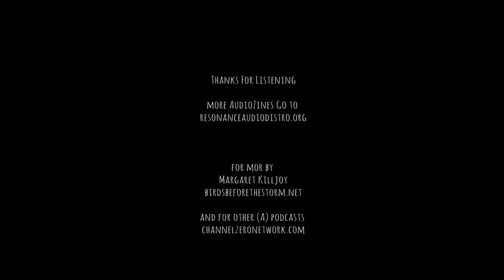Invisible People - AudioZine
Invisible People - by Margaret Killjoy - MP3 - Purchase Book- Torrent - Archive - YouTube

A squatter comes face to face with crippling anxiety in order to eke out a meager living by hacking rich people. Included in the disability-themed sci-fi anthology Accessing the Future edited by Djibril Al-Ayad and Kathryn Allan. This story was Killjoy's first professional short fiction sale.

    "The last light of the sun came down through the broken windows, all pretty and shit, catching on that big jagged shard of glass and then pouring out into the room over my bed. Over Marcellus. He snored in that way he always did, endearing and soft.

    I hurried to dress in the last of the daylight, but once I was done, I lingered. I paced, I ran my fingers through my beard, I watched the twilit horizon and counted the silhouette bones of the buildings Portland calls its skyline.

    Anything but go to work."

Assessing the Future
The fifteen authors and nine artists in this volume bring us beautiful, speculative stories of disability and mental illness in the future. Teeming with space pirates, battle robots, interstellar travel and genetically engineered creatures, every story and image is a quality, crafted work of science fiction in its own right, as thrilling and fascinating as it is worthy and important. These are stories about people with disabilities in all of their complexity and diversity, that scream with passion and intensity. These are stories that refuse to go gently.